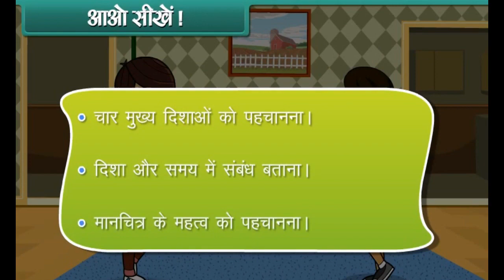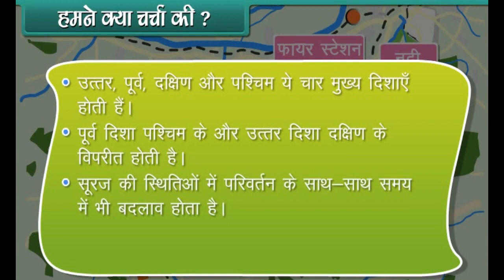Direction and Time Class 2 | EVS | (In Hindi)